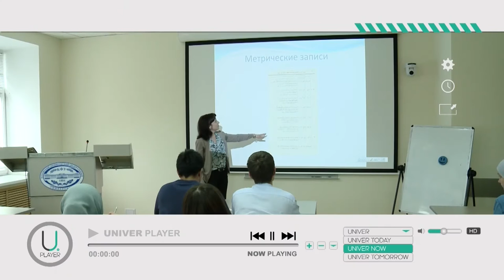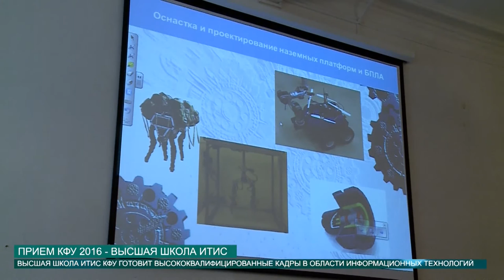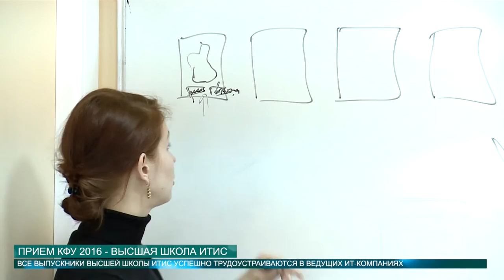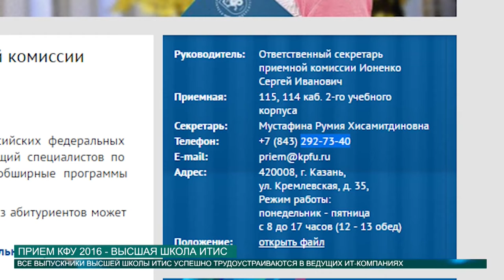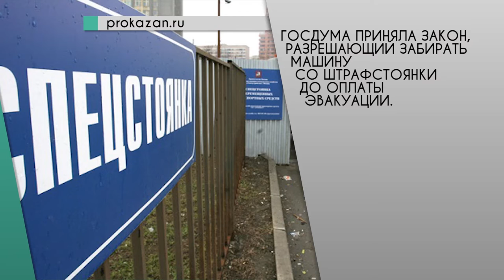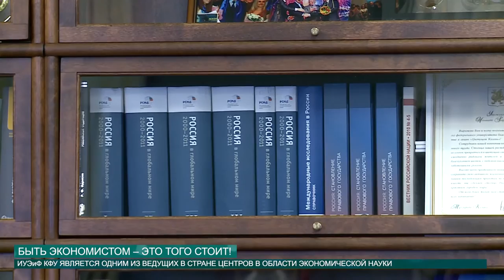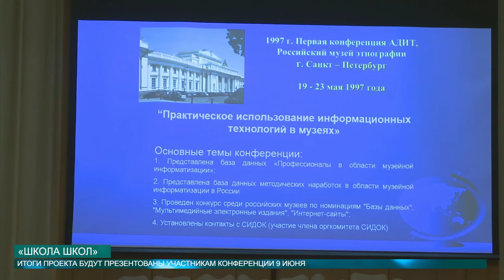НОВОСТИ КФУ 08.06.2016